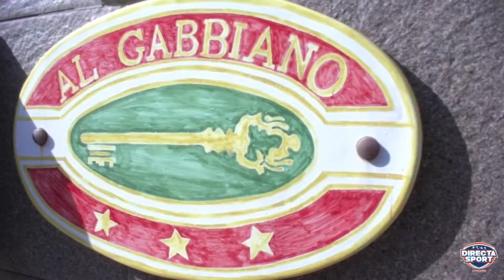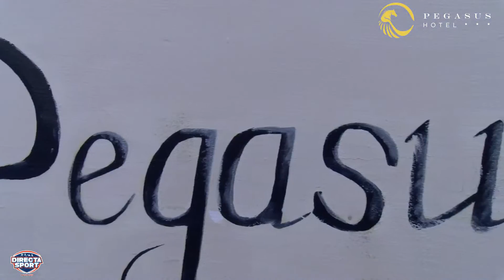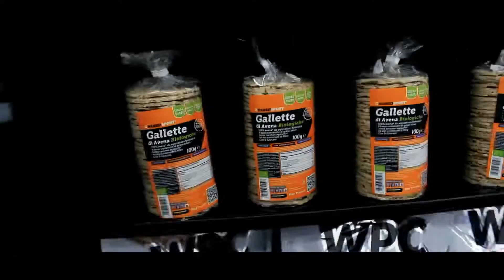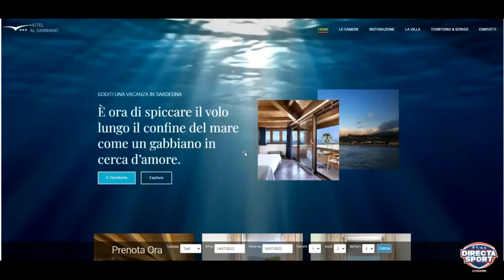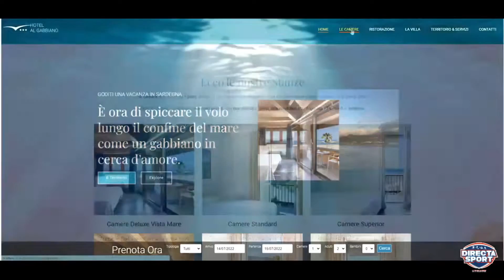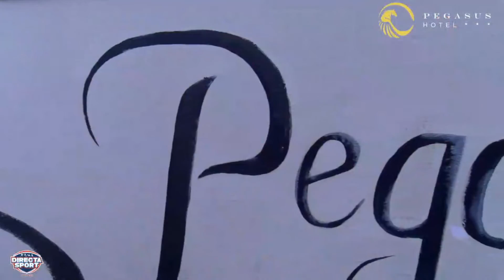Futsal A2F – Mediterranea C5-San Marino Academy (3-2)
🏆⚽ Futsal A2F 2022/2023
📅 2° giornata
📍 PalaConi A, Cagliari

Mediterranea Calcio a 5 Cagliari 🆚 San Marino Academy

📺Sabato sera, a partire dalle ore 20, non perdere la diretta Integrale del match, libera e gratuita🔥

Sabato 15 ottobre, ore 20, palaConi A, Cagliari
immagini di Francesca Sini, commento di Roberto Carta